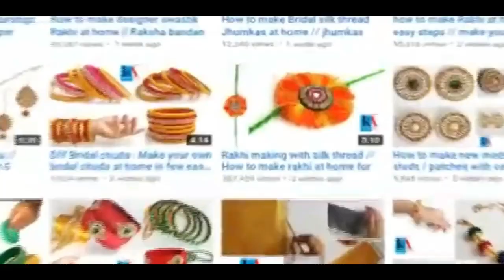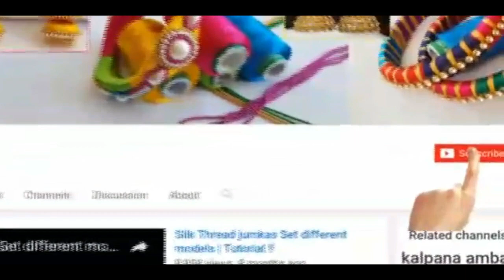Learn How to crochet for absolute beginners part -1 // chain single crochet at home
Learn How to crochet for absolute beginners // chain single crochet at home